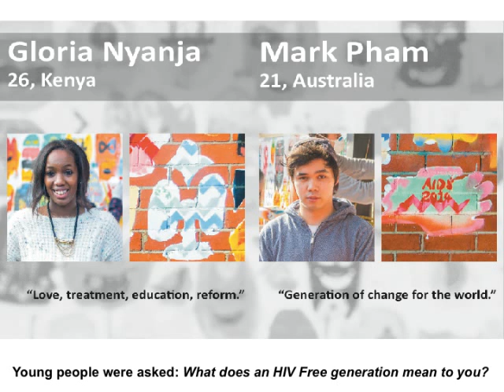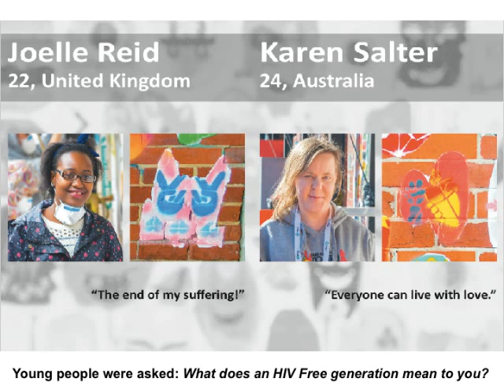Young people from over 50 countries were asked: What does an HIV Free generation mean to you?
Young people from over 50 countries united in Melbourne during the AIDS 2014 Conference to create a living legacy of their vision for an HIV Free Generation:

TREAT all people
REFORM punitive & discriminatory laws
EDUCATE everyone on comprehensive sexual health
LOVE respect and compassion for all

This video shares their legacy, that lives on as street art at the Queen Victoria Market for all to see.

For more information please visit: RedAware.org.au